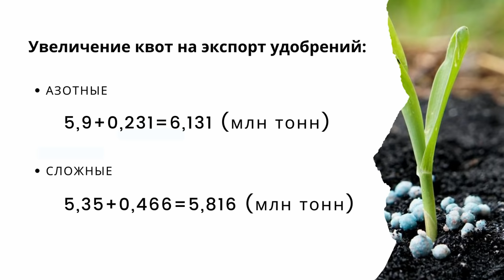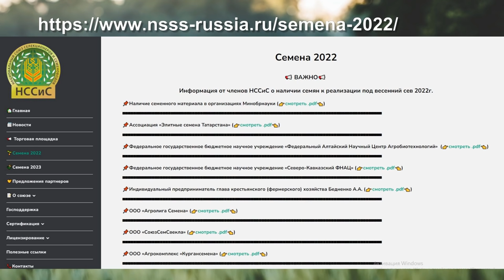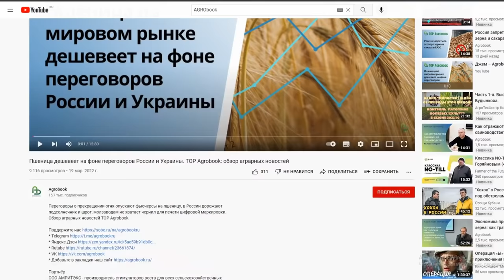Новые запреты на экспорт: рапс, подсолнечник, селитра. TOP Agrobook: обзор аграрных новостей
Запрет на вывоз селитры продлён до 1 мая, Россия вводит новые ограничения по экспорту масличны. Эти и другие новости - в обзоре аграрных новостей TOP Agrobook. Коротко и полезно.

Таймлайн:
00:00 Начало
00:33 Как правительство ограничит экспорт масличных
03:08 Запрет на экспорт аммиачной селистры продлили до 1 мая
04:31 В список системообразующих предприятий АПК попросили добавить еще 13 компаний
05:22 Минсельхоз РФ поможет российским семеноводам
07:04 Минсельхоз России ответил, сколько у нас импортной техники
08:11 Перечень кормов для КРС расширят - это важно при субсидировании
09:11 Вопрос с маркировкой молока всё ещё не решён
10:10 Как поддержать Agrobook.ru

Партнёры
ИП Кузнецов В.В. - Оптовая торговля препаратами для снижения затрат и повышения эффективности удобрений и СЗР: биофунгицидами, биоинсектицидами, микоризой.
ООО НПО "Биоцентр Дон" ГК "Биоцентр" - биопрепараты СТИМИКС. Комплексная поддержка сельского хозяйства
ЗАО "БиоАгроСервис" - компания №1 на юге РФ по объему продажи семян подсолнечника иностранных оригинаторов.

Как правительство ограничит экспорт масличных
Правительство России вводит новые ограничения на экспорт масличных.
С 1 апреля и до 31 августа будет запрещён вывоз семян подсолнечника и рапса.
С 15 апреля вводится квота на поставки за рубеж подсолнечного масла и жмыха, а также твердых остатков из семян подсолнечника. На масло лимит – 1,5 млн тонн, на жмых – 700 тыс. тонн. Квота будет действовать до 31 августа включительно.
Соевые бобы и соевый шрот разрешается вывозить только через пункты в ДФО.
Вводится плавающая пошлина на подсолнечный шрот. И самое неприятное – правительство вводит пошлины на экспорт льна.

Запрет на экспорт аммиачной селитры продлили до 1 мая
Правительство России продлило на месяц запрет на экспорт аммиачной селитры. До 1 мая удобрение не должно покидать территорию Российской Федерации. Исключение сделано лишь для поставок в Абхазию, Южную Осетию, а также в ДНР и ЛНР.

В список системообразующих предприятий АПК попросили добавить ещё 13 компаний
Бюджет выделил 26 миллиардов рублей на льготное кредитование системообразующих предприятий АПК. Они могут взять заём по ставке 10% годовых на срок до 12 месяцев. Кабмину было поручено «актуализировать» список.
Минсельхоз сообщил, что в перечень важных предприятий следует включить ещё 13 компаний

Если у вас есть необходимость срочно достать семена, советуем заглянуть на сайт Национального союза селекционеров и семеноводов. Эта организация собрала в разделе «Семена-2022» данные о запасах семян различных культур – как в коммерческих фирмах, так и в организациях Минобрнауки.

Минсельхоз РФ ответил, сколько у нас импортной техники
70% сельхозмашин и оборудования приходится на технику российского и белорусского производства.
В том числе тракторов – 70%, зерноуборочных комбайнов – 80%, кормоуборочных комбайнов – 70%. Импортируются преимущественно спецмашины для уборки и первичной переработки корнеплодов, овощей, фруктов и технических культур, пояснили в Минсельхозе.
Проблема, конечно, заключается в том, что комплектующие на российскую технику приходится заводить из-за рубежа. Из-за этого у предприятий могут быть сбои. Один из владельцев «Ростсельмаша» Константин Бабкин на прошлой неделе честно признался, что  комбайновый завод работает на полную мощность, а тракторный – на неделю останавливался. Перебои как раз были связаны с поставками комплектующих.

Перечень кормов для КРС расширят – это важно при субсидировании
Минсельхоз планирует расширить перечень культур и продуктов, которые можно рассматривать как корм для молочного крупного рогатого скота.
В прошлом году правительство выделило 10 млрд рублей на субсидирование покупки кормов для молочного скота. Фермы подали заявки на получение господдержки и выяснили, что государство компенсирует затраты отнюдь не на все составляющие меню бурёнки.

Вопрос с маркировкой молока всё ещё не решён
Агробизнес в России продолжает сражаться за право не наносить дата матрикс коды на продукты питания и напитки. 29 марта очередное письмо было направлено премьер-министру Михаилу Мишустину от лица Союзмолоко, Союзнапитки, Масложирового союза и других объединений. Сама марка стоит недорого – 60 копеек, но если умножить их на количество упаковок – а их 250 миллиардов, то суммарные расходы предприятий и потребителей составят 150 миллиардов рублей в год.
Пока же производителям молочных продуктов правительство сделало всего одну поблажку: обязательная маркировка для крестьянских (фермерских) хозяйств и сельскохозяйственных производственных кооперативов начнётся с 1 декабря 2023 года.